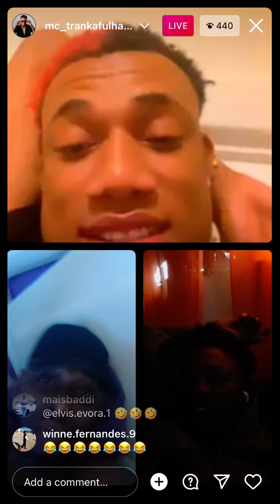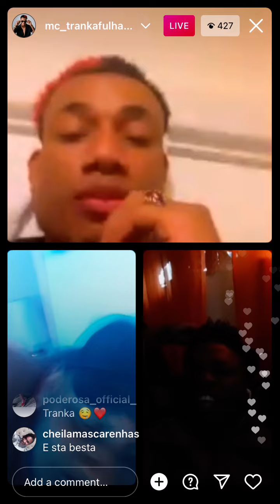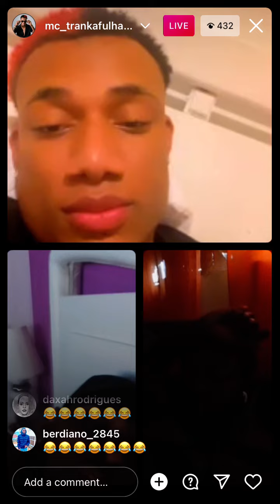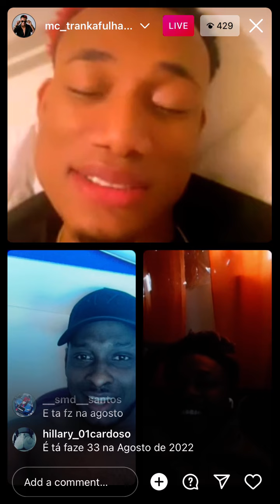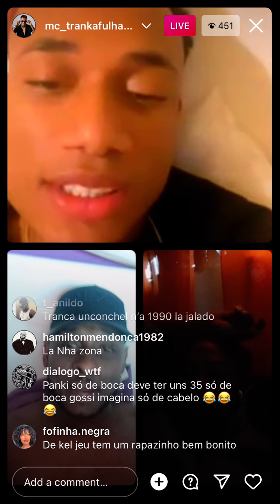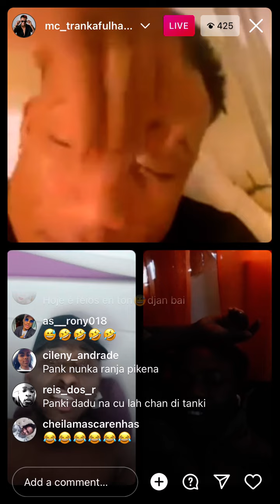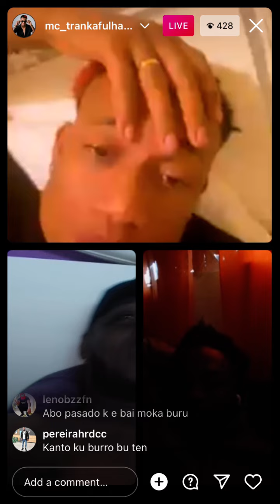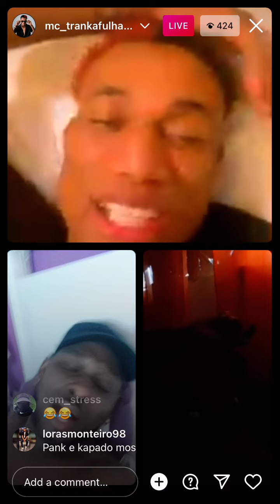Mc trankafulha mc panki mau Di matemática 😂😂